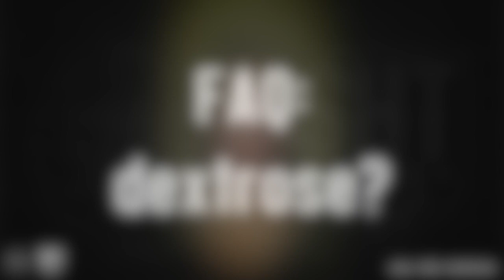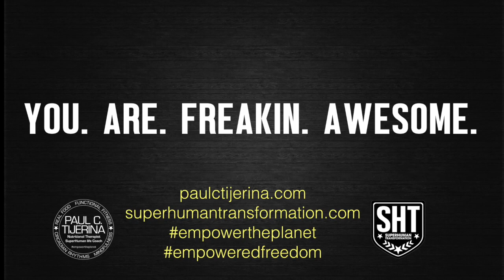dextrose facts - a quick and simple guide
ever wonder about dextrose? here’s some answers to some frequently asked questions

what else would you like to know? post it in the comments and we’ll answer :)